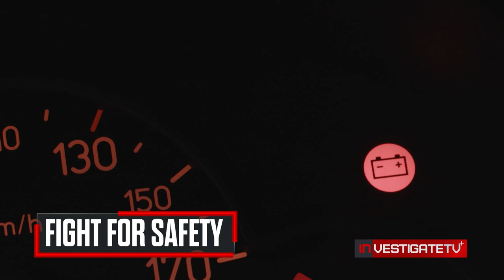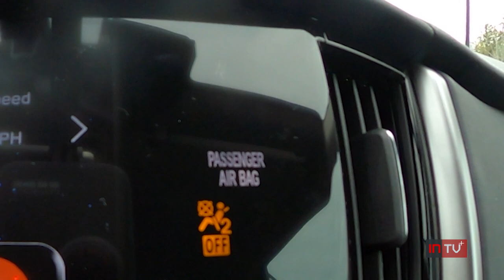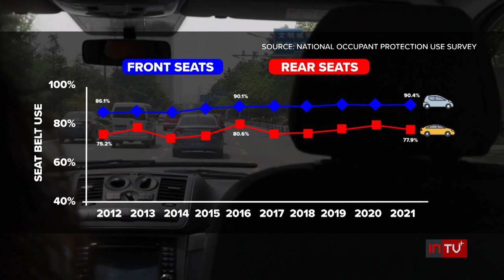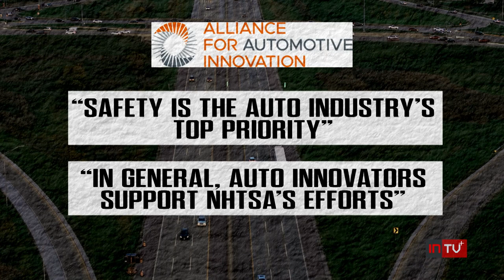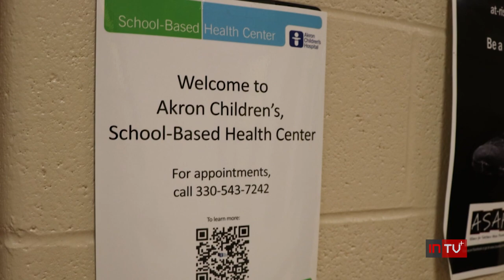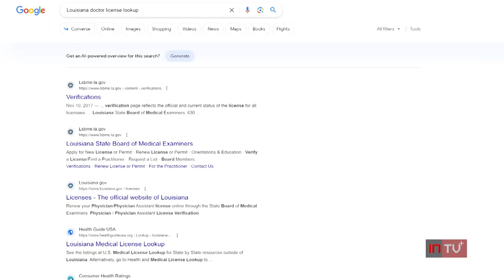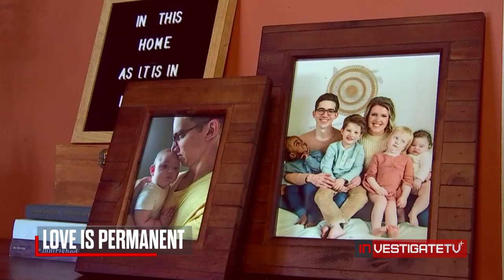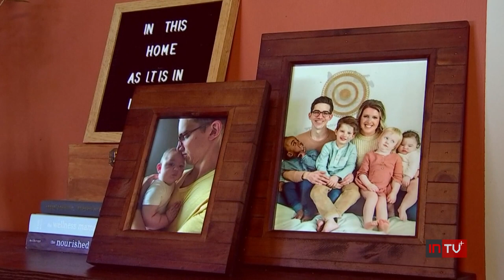InvestigateTV+ Season 1; Episode 91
A mother says a simple piece of tech in her family’s car could’ve saved her son’s life. We reveal the fight to make rear seat belt reminders mandatory in all vehicles across the country.